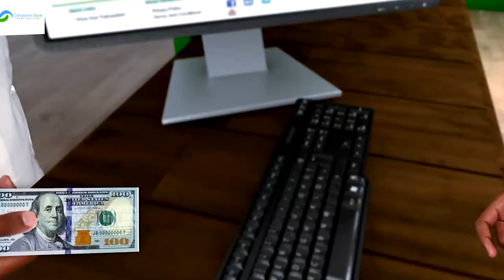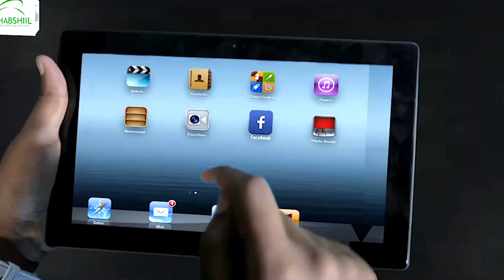Deg-Deg:- 13ka musharax ee golaha deegaanka usoo baxay ayaa lagu dhawaaqay